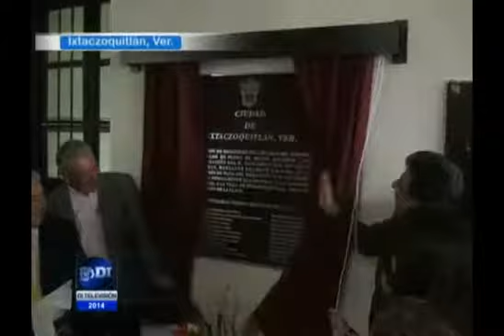Ixtaczoquitlán pasa de ser Villa a Ciudad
Celebran sorteo Contribuyendo y Ganando con mi Predial 2017